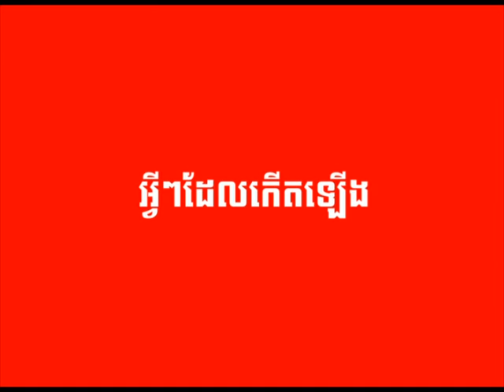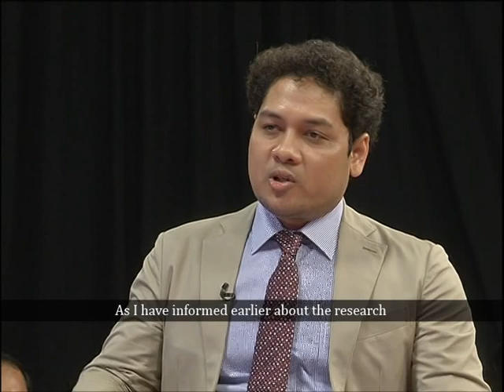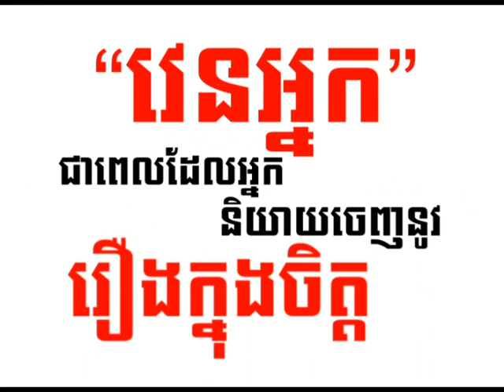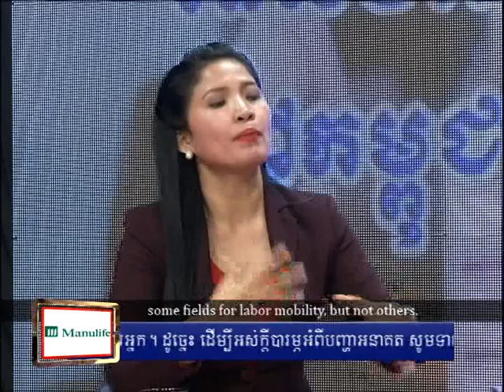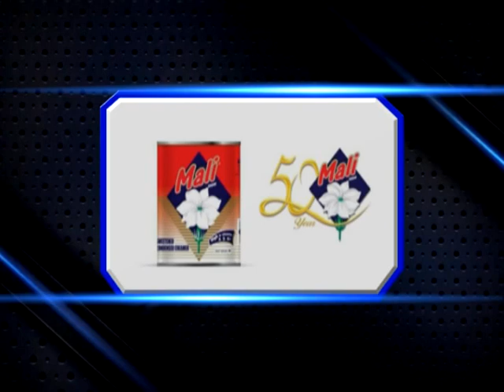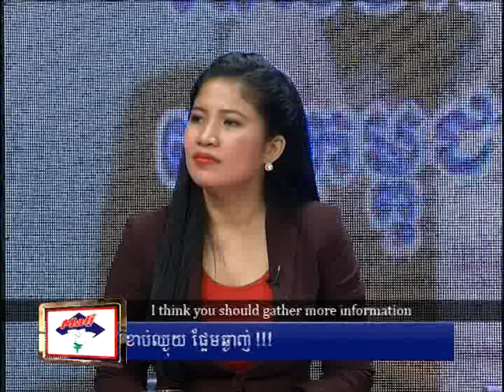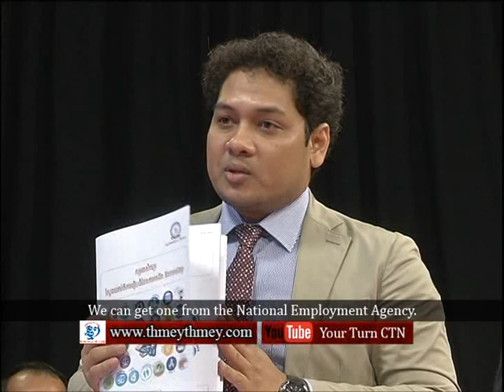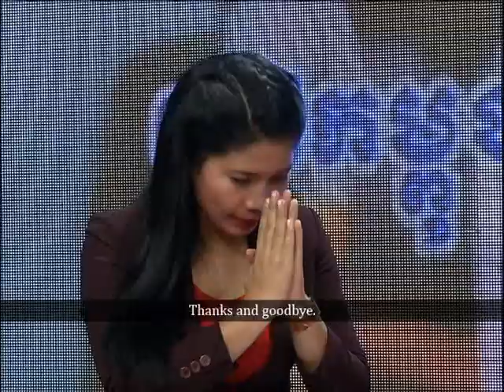Your Turn CTN 2015 #21 Which skills are highly needed in Cambodia nowadays